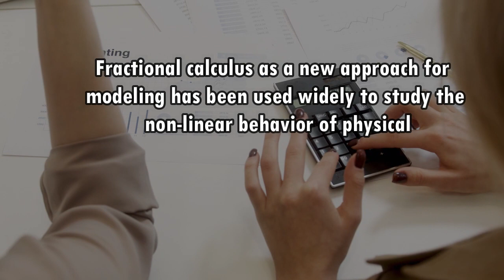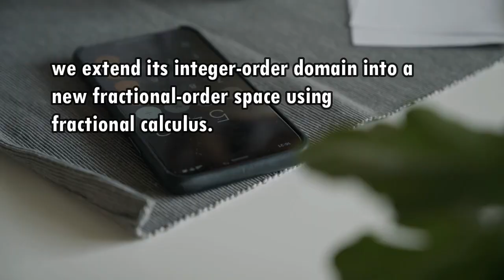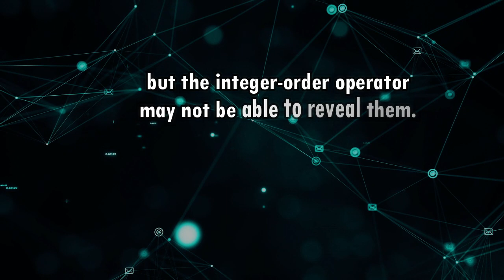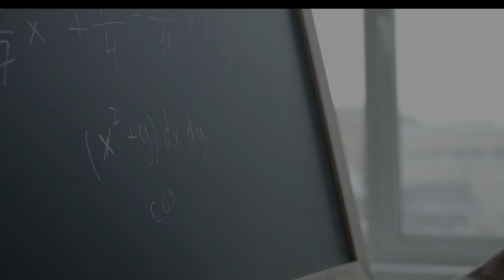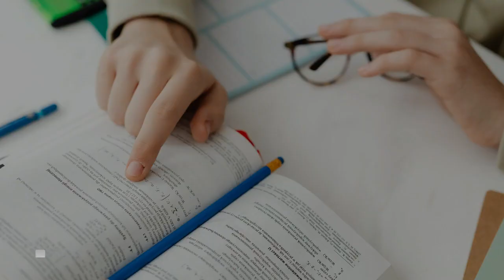Impact of Chloride Channel on Firing Patterns of the Fractional-order Morris-Lecar Model